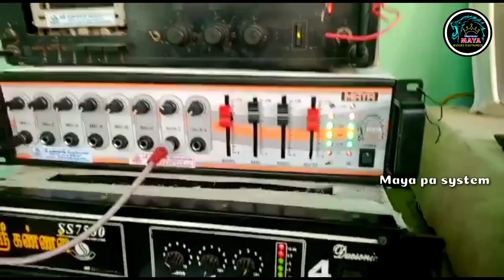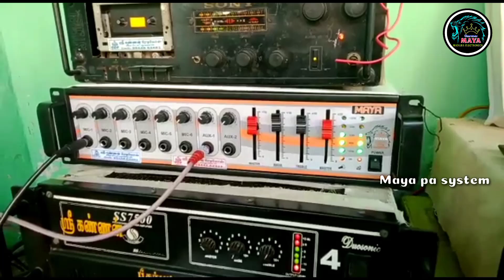Maya pre amplifier performance 💪🏽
சிவகங்கை மாவட்டம் திருப்புவனம் வட்டம் இலந்தைகுளம் ஶ்ரீ கண்ணன் ரேடியோஸ் கோவை மாயா பிரி amplifier checking